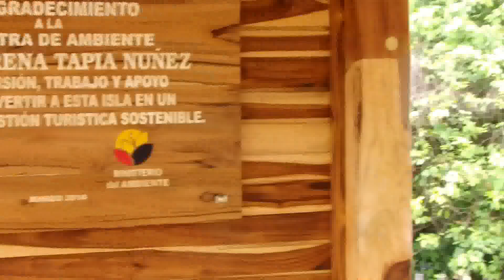#14 VISITA al HUMEDAL de Isla Santay a 20 minutos de GYE al 2014.04.06.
Exquisita nuestra VISITA al HUMEDAL de Isla Santay a 20 minutos de GYE, esto al 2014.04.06.

¿Qué es la ISLA SANTAY?
Isla Santay: Un espacio natural rodeado de agua

"La isla Santay es otra opción que tienen los guayaquileños y las personas que visitan la Perla para pasar un rato ameno rodeado de naturaleza.

Esta área protegida de 2.174 hectáreas contiene 60 especies de flora. Entre los animales típicos de la zona que se pueden ver están los cocodrilos de la Costa (en la cocodrilera), con 11 ejemplares de nueve años. También hay un puesto de venta de artesanías.

Según Andrés Morán, guardaparques de la isla, este lugar también es considerado un santuario de aves, debido a que en ella habitan 129 especies, entre las que predominan las garzas. También porque entre julio y septiembre florece el árbol palo prieto, que hace que muchos loros y pericos lleguen para alimentarse de su flor.

El espacio ocupado actualmente es de 7 hectáreas y dentro de esta delimitación se realiza un recorrido de alrededor de 35 minutos con guías nativos. Próximamente, cuando estén los puentes que la unen con Guayaquil y Durán, la ciclovía y senderos en los que se trabajan se podrá recorrerla toda.

Para llegar a la isla Santay se debe viajar en lancha desde el malecón, exactamente desde el muelle junto al Yacht Club Naval. El costo del viaje ida y vuelta es de $ 4 adultos y $ 2 niños (incluye un refrigerio). De viernes a domingo está abierta de 09:00 a 17:00.

Día Mundial de los Humedales dedicado al turismo con responsabilidad
"Ramsar es la convención mundial sobre el medio ambiente de más larga data  y se ocupa específicamente de un ecosistema: los humedales.

Tal y como lo define este acuerdo un humedal es una zona de la superficie terrestre que está temporal ó permanentemente inundada, regulada por factores climáticos y en constante interrelación con los seres vivos que la habitan.

Los humedales son muy diversos en cuanto a estructura, función y ubicación, pudiendo existir desde en las montañas hasta en los mares de todos los continentes y abarcando pantanos, ríos, lagos, manglares, arrecifes de coral e incluso humedales artificiales como arrozales y salinas.

Cada 2 de febrero se conmemora la Jornada Mundial de los Humedales recordando el día de 1971 en que fue firmada la convención en la ciudad iraní de Ramsar.

El manejo de los humedales constituye un reto planetario y hasta este momento 160 países han contraído el compromiso de mantener las características ecológicas de 994 Humedales de Importancia Internacional y planificar el "uso racional", o uso sostenible, de casi 192 millones de hectáreas de  humedales situados en sus territorios. Ecuador que se adhirió al convenio Ramsar en 1991 ha declarado hasta el momento 14 sitios que representan un poco mas de 202 mil hectáreas.

El turismo responsable es el tema para celebrar este año el Día Mundial de los Humedales se trata de una oportunidad para reflexionar sobre el valor de estos ecosistemas y las ventajas que pueden obtenerse del como atractivo a los visitantes. Es la ocasión también para interrogarse sobre cómo los turistas mismos podemos contribuir a través de nuestro comportamiento al mantenimiento y sustentabilidad del turismo local.

En el humedal Isla Santay declarado como tal en el 2000 situado frente a la ciudad de Guayaquil la población de la localidad  y especialmente su juventud están muy entusiasmados con el arranque de sus actividades de turismo comunitario. Gracias al apoyo gubernamental han recibido capacitación y cuentan con dos embarcaciones para el transporte de los turistas. Es un gran logro y una revancha justa tomando en cuenta que durante los pasados 10 años el turismo estuvo en manos privadas externas y poco o casi nada aporto al bienestar local de la población del humedal.

Pero así como el turismo local,  manejado a la escala que lo permite la capacidad de servicios y transporte comunitario es una ventaja para la población local, el turismo masivo puede ser un gran problema especialmente por el desarrollo de una gran infraestructura turística este es el caso de los puentes peatonales que están en estudio y que unirán Guayaquil y Duran con Santay. Una gran presión turística sobre la isla  y sin los controles adecuados pondrían en riesgo los hábitats, animales y plantas del humedal y la población local que depende del mismo".

HUMEDAL. SANTAY, JOSÉ DELGADO MENDOZA, BYRON DOMINGUEZ MALGER, ISLEÑOS, GOBIERNO NACIONAL,  FISH, NOTICIAS, Byron Domínguez Melgar, Jacinto Domínguez,  Ramsar, 2 de febrero,